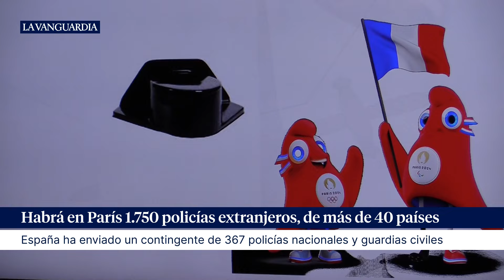París, una postal blindada para los Juegos Olímpicos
¡Bienvenidos a París, la ciudad de las vallas! Son, en concreto, 44.000 las barreras metálicas de dos metros de altura instaladas para proteger la zona de seguridad a lo largo de los seis kilómetros del curso del Sena por donde transcurrirá el viernes el desfile inaugural de los Juegos Olímpicos. El llamado “perímetro gris” incluye las calles cercanas al río, las islas de San Luis y de la Cité y jardines emblemáticos como el de las Tullerías. Para acceder a esta vasta zona, incluidos vecinos, comerciantes y trabajadores, hubo que pedir a la jefatura de policía, hace ya meses, mediante un largo formulario, un código QR.